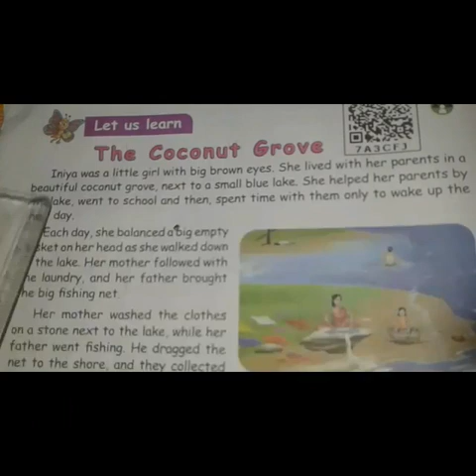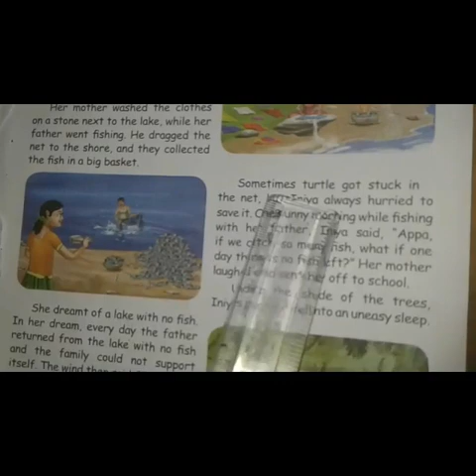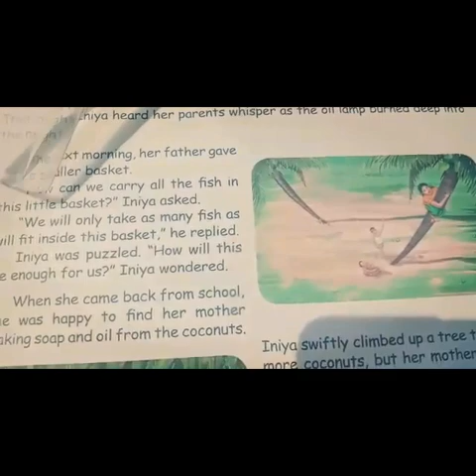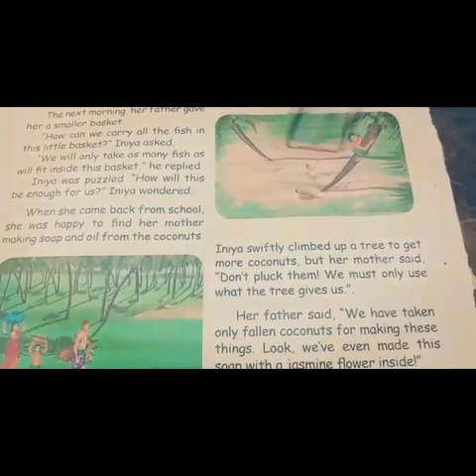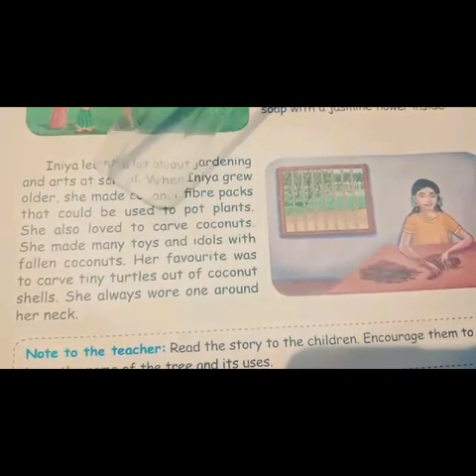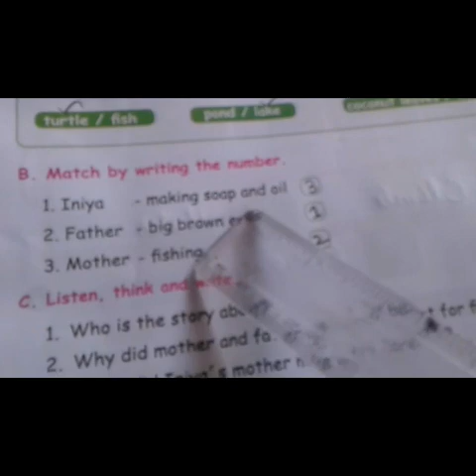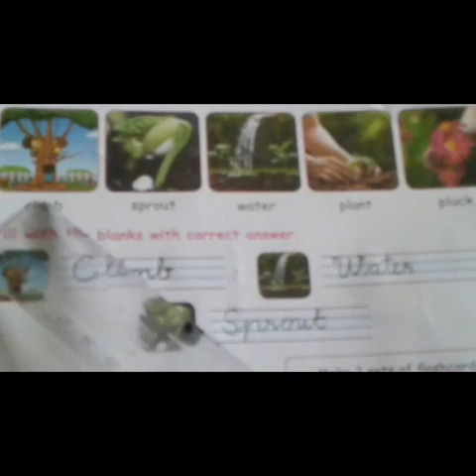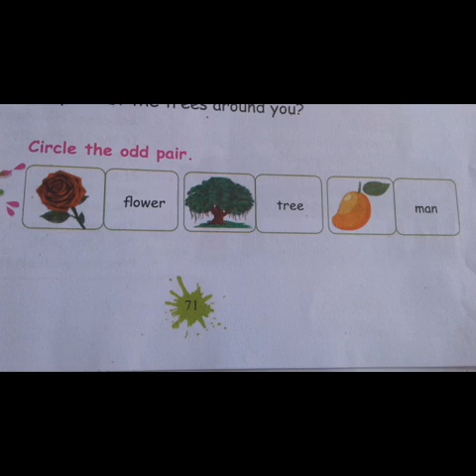CLASS 3 / ENGLISH TOPIC : THE COCONUT GROVE P.NO. 69 TO 72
PRESENTED BY K.SUMATHI